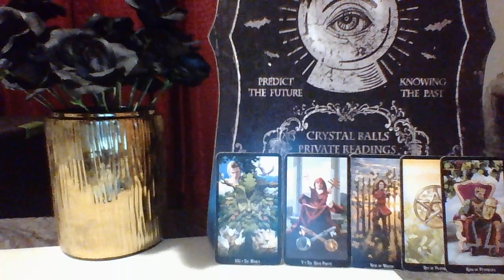Aries September 2018 "Completion"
Monthly general reading for Aries September 2018
For Private Readings please message me to

3 Card Reading $15.00
30 Min Reading $50.00
1 Hr Reading $85.00